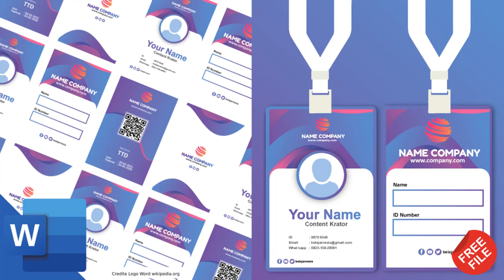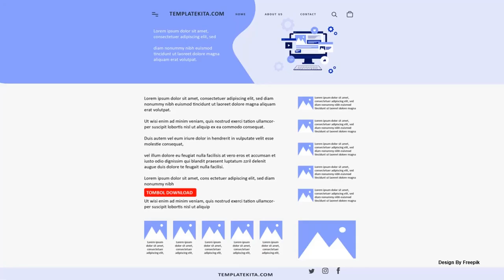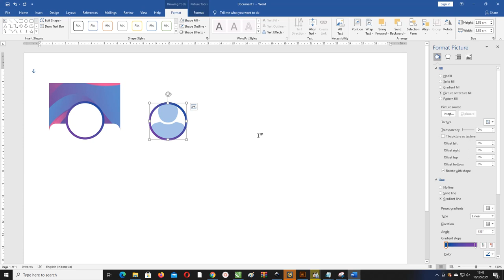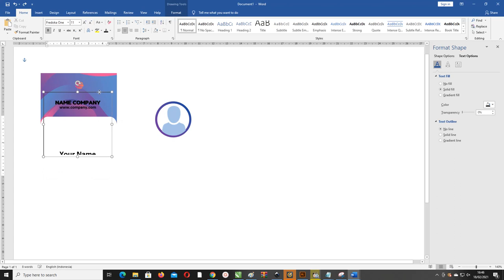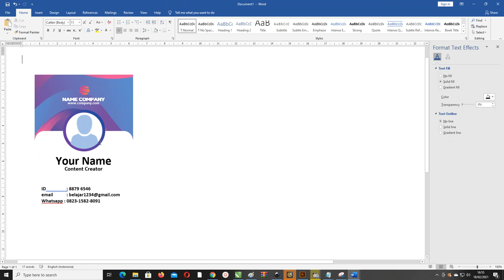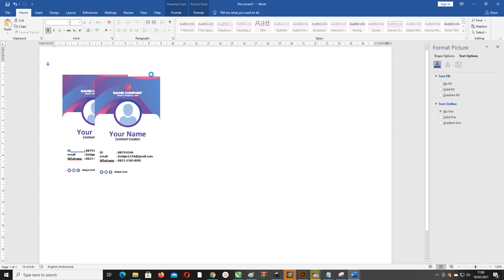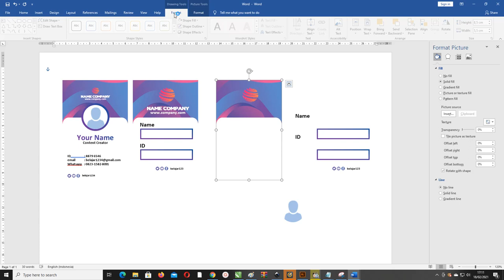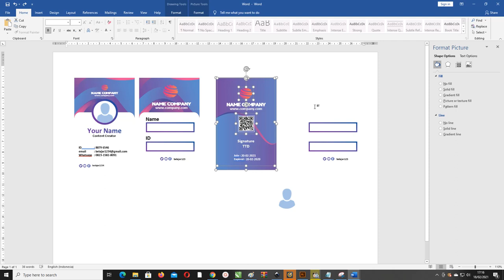Berbagi File & Tutorial : Membuat Name Tag Creatif Dengan Microsoft Word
Name Tag.Docx : Download Name Tag Ungu Keren Microsoft Word
Selamat datang teman-teman sekarang kita akan membahas name tag word denga judul Berbagi File & Tutorial : Membuat Name Tag Creatif Dengan Microsoft Word

silahkan bagi yang mau nanti link nya ada di akhir artikel sebelumnya admin menjelaskan apa saya yang bersangkutan dengan template ini

Bagiamana Style Name Tag Ms Word
Untuk name Tag diatas admin menggunakan warna pada desain yaitu warna putih,pink yang di gradasikan dengan warna Ungu seperti diatas dengan seperti glombang , silahkan teman-teman download pada download diatas

Untuk orientasi name tag ini menggunakan potrait memanjang ke atas teman jadi bisa biasa menggunakan case nya juga yang vertikal

kertas bisa menggunakan HVS A4, F4 dan letter atau bisa juga menggunakan bahan kertas photo atau yang sesuai dengan printer

Admin juga membuat dengan 2 tipe ada yang menggunakan foto dan ada juga yang menggunakan bar saja yaitu Nama Dan ID saja

Data Name Tag Ms Word
Komponen yang ada di dalam name tag ini disesuaikan dengan data - data yang diperlukan seperti data dibawah
Logo Perusahaan
Nama Pemilik
ID Pemilik
What'app
Teman-teman bisa membuang salah satu Disesuaikan dengan kebutuhannya saja
Berpakah Versi Ms Word Yang dipakai Untuk Name Tag
Dalam pembuatan template name tag ini kita menggunakan dengan versi microsoft word 2019 tetapi cara ini masih bisa digunakan menggunakan versi 2013

untuk versi yang lain Admin belum pernah mencoba silahkan teman-teman explore bisa nanti digunakan template nya